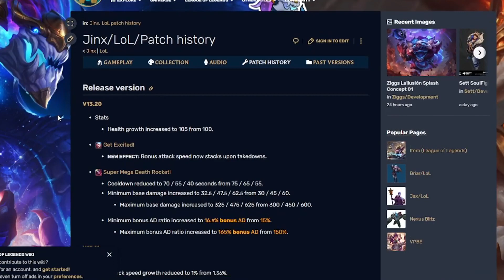Jinx zapodaje teścia